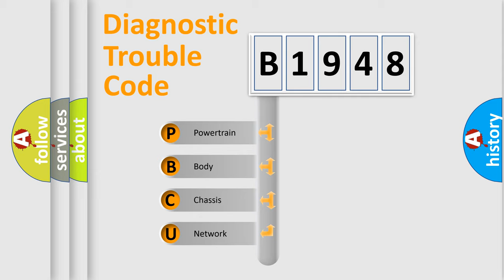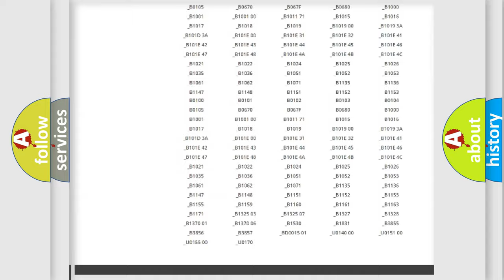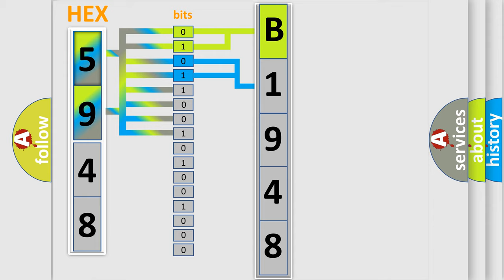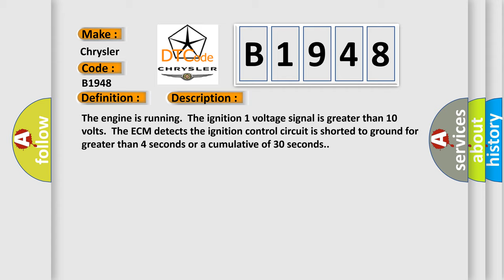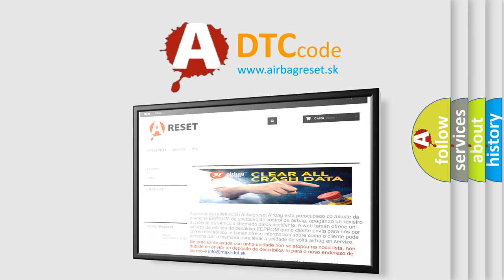DTC Chrysler B1948 Short Explanation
Contents:
0:21 Basic DTC analysis according to OBD2 protocol standard.
1:48 Insight into programming
2:58 A diagnostically understandable description of the Diagnostic Trouble Code
3:05 Basic error definition

Make:
Chrysler
Code:
B1948
Definition:
Ignition Coil 5 Control Circuit Low Voltage
Description:
The engine is running.The ignition 1 voltage signal is greater than 10 volts.The ECM detects the ignition control circuit is shorted to ground for greater than 4 seconds or a cumulative of 30 seconds.
Cause:
 Ignition Coil circuit for a short to ground or an open or high resistance Inition Coil circuit for a short to voltage Ignition coil has failed ECM has failed